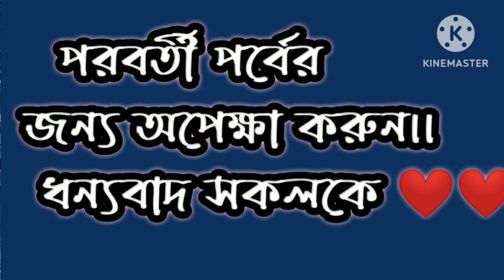Bangali Audio story ।। পুকুর রহস্য।।পর্ব -২।। suspense story ।।@shiladiary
নমস্কার বন্ধুরা,, আজকের গল্প একটি রহস্য গল্প।। আশা করছি গল্প টি শুনতে আপনাদের ভালো লাগবে।।যদি গল্প টি শুনতে আপনাদের ভালো লেগে থাকে তাহলে প্লিজ like 👍 Comments 💬 Share 📲 করবেন।।

ধন্যবাদ সকলকে ❤️❤️❤️❤️